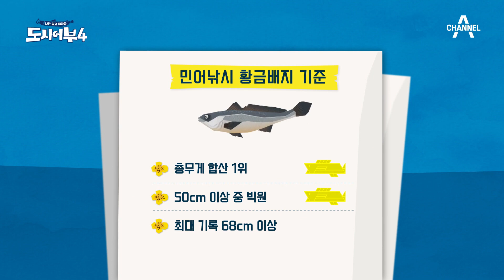★현란한 드리블★로 도시어부 4를 찾아온 '헤더 장인' 조재진 | 도시어부4 12 회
현란한 드리블로 '도시어부 4'를 찾아온 손님은?
그 시절 레전드 헤더 장인, 조재진